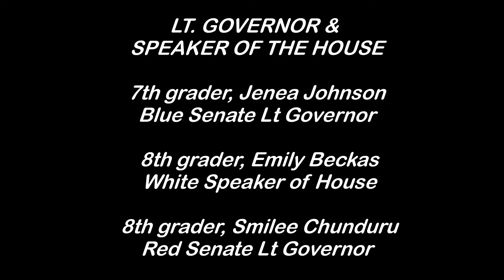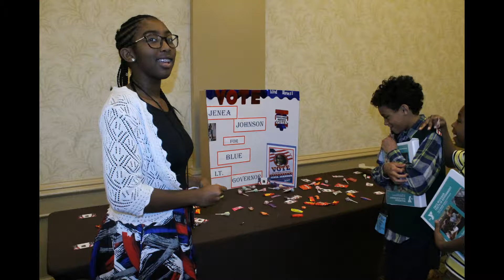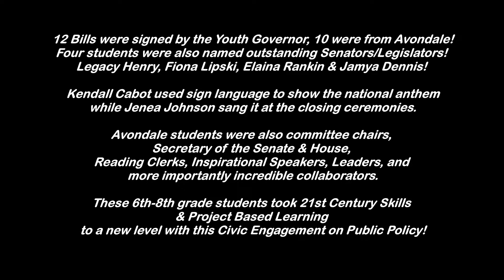AVONDALE MIDDLE SCHOOL YOUTH IN GOVERNMENT 2017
So proud of my 45 MICHIGAN YOUTH IN GOVERNMENT students! They did AMAZING at the Youth in Government conference in  Lansing, MI in November, 2017.  They fought for the legislative bills they wrote at the state conference. Two students won very hard fought elections for Lt. Governor & one won Speaker of the House! 7th grader Jenea Johnson, Blue Senate Lt Governor, 8th grader Emily Beckas, White Speaker of House, & 8th grader Smilee Chunduru, Red Senate Lt Governor

12 Bills were signed by the Youth Governor, 10 were from Avondale! Four students were also named outstanding Senators/Legislators! Legacy Henry, Fiona Lipski, Elaina Rankin & Jamya Dennis! Very exhilarating and proud weekend.  Kendall Cabot used sign language to show the national anthem while Jenea Johnson sang it at the closing ceremonies. Avondale students were also committee chairs, Secretary of the Senate & House, Reading Clerks, Inspirational Speakers, Leaders, and more importantly incredible collaborators.  My 6th-8th grade students took 21st Century Skills and Project Based Learning to a new level with this Civic Engagement on Public Policy!  Several people commented how much my Avondale students stood out above and beyond many other delegations in preparation using parliamentary procedure.  The kids worked very hard several hours a week in preparation.  They truly displayed MUSTANG & AMS PRIDE!